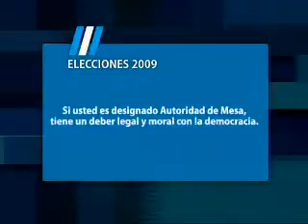Justicia Electoral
Elecciones 2009_justiciaelectoral_ministeriodelinterior_presidenciadelanacion